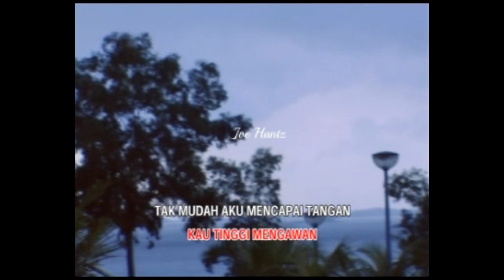MTV : Sri Bulan (Karaoke)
Artis : Rokiah Wandah.
Album : Various Artists - Lagu Melayu Klasik - Volume 2.
Tahun : 2008.
Track : 14.
Copyright / Producer : Omar Bin Md. Hashim.
Keluaran : Insictech Musicland Sdn. Bhd.